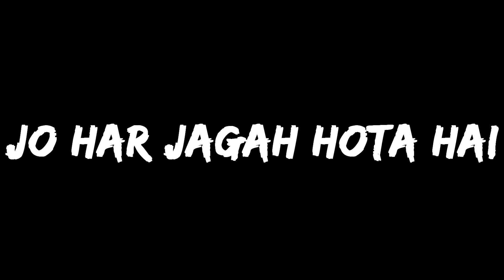Malang Gad, Haji Malang - Dhanish Shah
Sri Malang gad is a fort near Kalyan in the Raigad district of Maharashtra. It is known popularly as Haji Malang, which is one of the most famous among the three sufi shrines located on the hill. The structure of the fort is three-storeyed, and each tier has a specific name.

The lowest, Pir Machi, is a plateau upon which the famous sufi shrine is situated. The next higher level, Sone Machi, is a rock-projection and is the lower part of the fort. Upon the summit of the hill lies the citadel. The hill top has limited fortifications and not much remains of the fort are extant as well. There are some water cisterns though which are a reservoir of fresh water. Copper pipes have been installed carry the water to the lower levels. The crowd here is composed mostly of devotees who throng the sufi dargah at any time of the year. The annual urs festivities held during the month of February are a nice tourist attraction.

The route is simple and is filled with a large number of devotees upto on their way to the sufi shrine. Sri Malangad fort's entrance lies in a lane near the dargah of Hajimalang, and is hidden for the most of its part betwwen the thick clusters of shops and houses. One must step back at least 100 metres from the shrine in order to locate the entrance easily. The climb upto the dargah takes place through concrete stairs. The steps of concrete give way to narrow rocky steps once one gets past the dargah. At one point, you need to cross a valley between two hills by walking over twin-steel poles, harnessed.